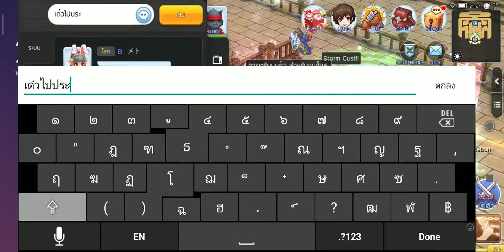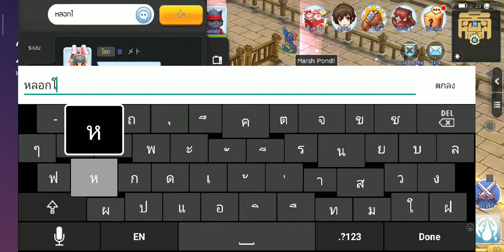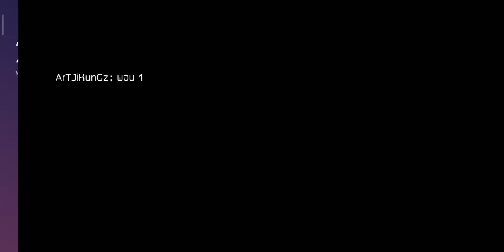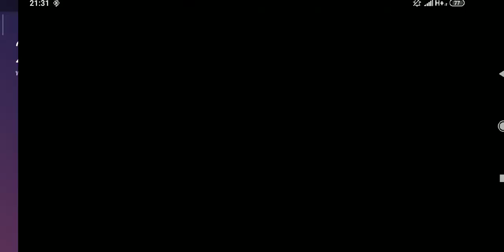RoM Guild War DogNaTion 2/3 22-08-19